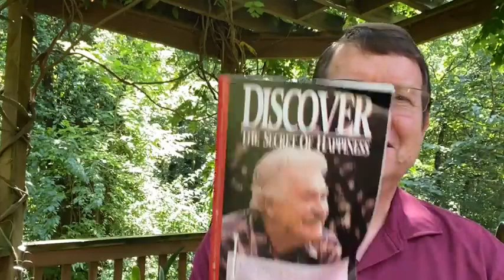Touchstones: Happy?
A child's question and the Declaration of Independence. What is the secret of happiness?